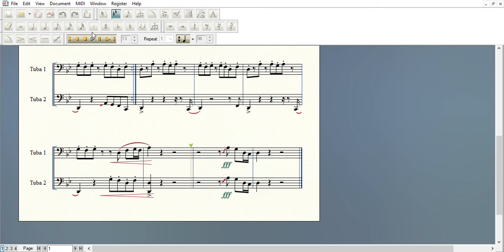Tuba Shorts: Smoke Weed Every Day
"The Next Episode" (Smoke Weed Every Day) by Dr. Dre feat. Snoop Dogg arranged for tuba ensemble